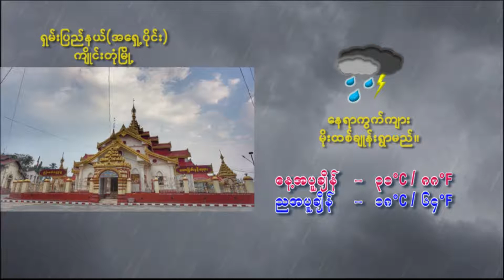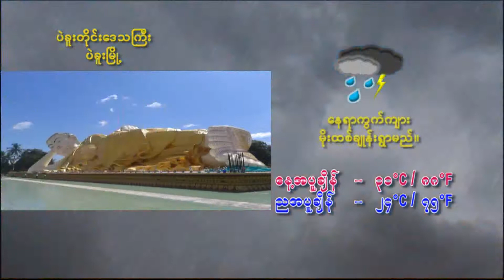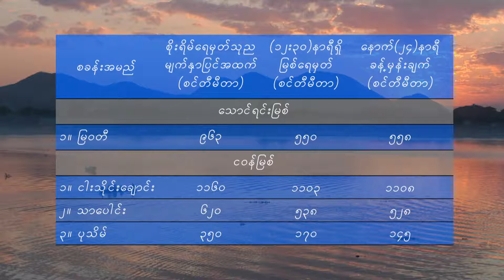4 7 2022SSW